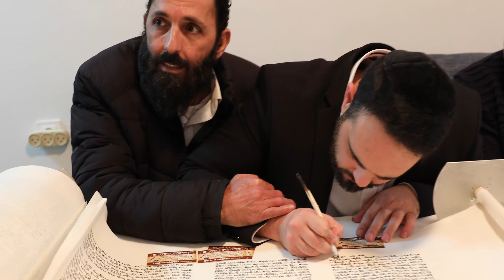15.12.20 צילום הכנסת ספר תורה - ע"ש מרלן מתילדה ישראל ז"ל